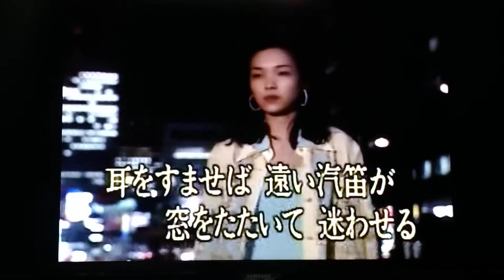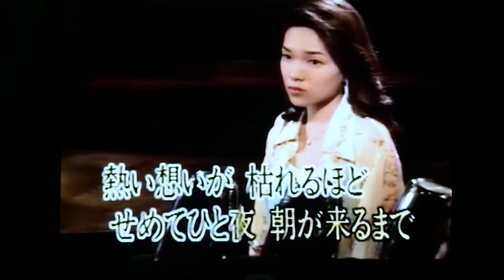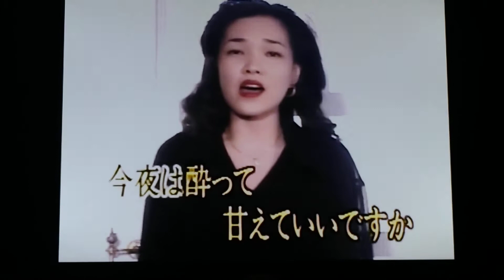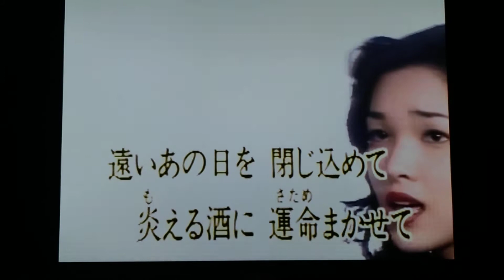🔥火の酒🥃(演歌練🎤唱第70首)~唄:結城愛/2020.3.11